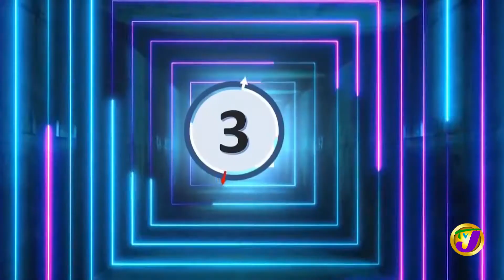TVJ Intense 5